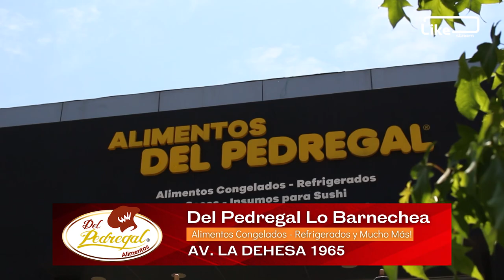EN LA RECÁMARA - Capítulo 55: Pablo Larraín, Arquitecto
Desde el hotel Hyatt Centric Santiago, Raúl Ernesto "El guatón" Encina entrevista a Pablo Larraín, Arquitecto. Conoceremos su trayectoria, historias, sus metas y desafíos en su carrera ligada a la Arquitectura nacional e internacional.